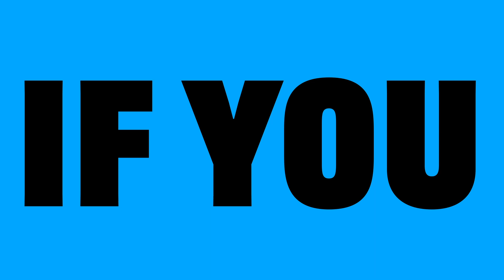YesonJ for L.A. County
If you believe in progress for L.A. County, the choice is clear.

Get the facts and see our full coalition at yesonj.la